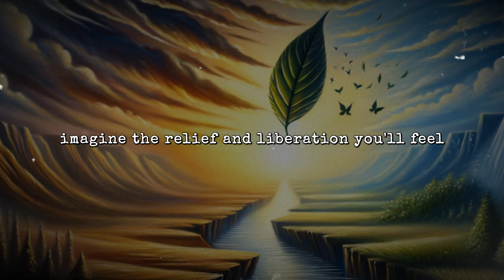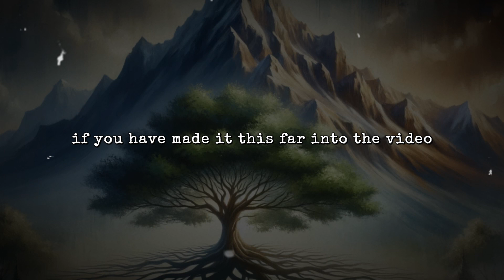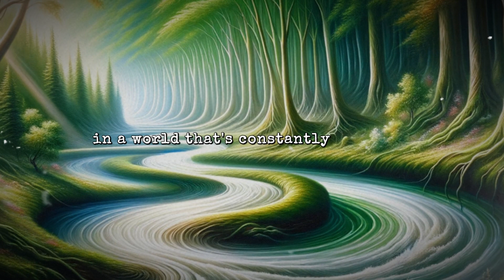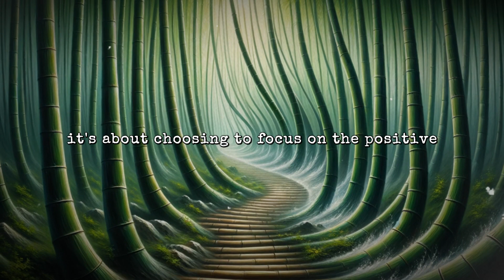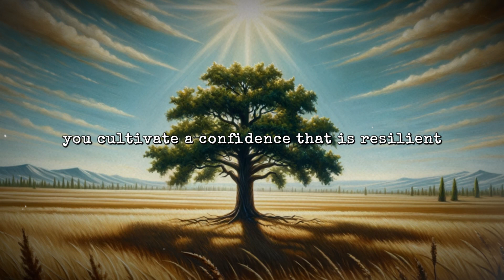Secrets To Letting Go That Will Make You UNSTOPPABLE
"Secrets To Letting Go That Will Make You UNSTOPPABLE" is a transformative video designed to guide viewers on a journey of personal growth and empowerment. Hosted by Aaron Doughty, this video unlocks the secret to becoming unstoppable by teaching you how to let go of what holds you back. It's packed with actionable steps to set healthy boundaries and practices to raise your vibration through meditation. The video delves into the art of chilling out and shedding attachments, revealing five habits of successful people that can be incorporated into your daily routine.